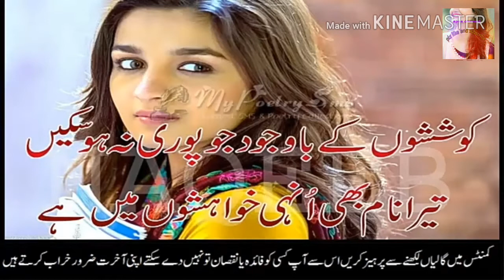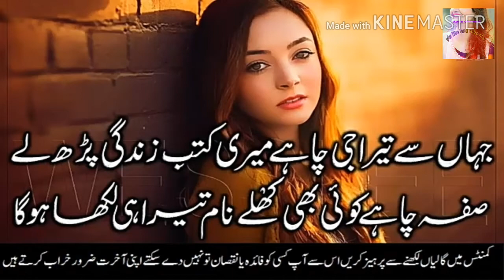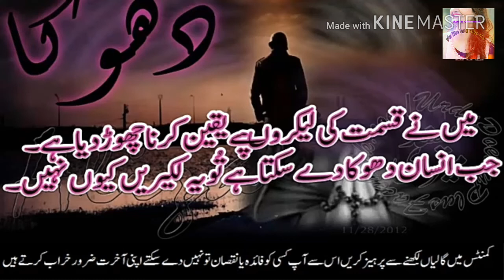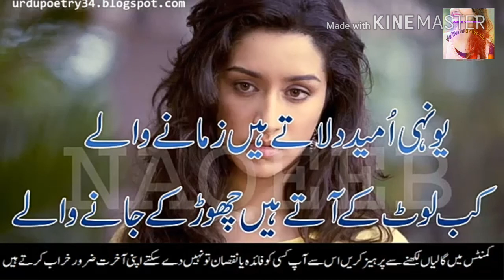Asi Chad Chale Tera Mahla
Asi Chad Chale Tera Mahla badly lawy ga teko Allah soniye